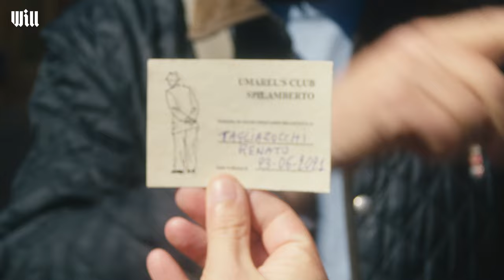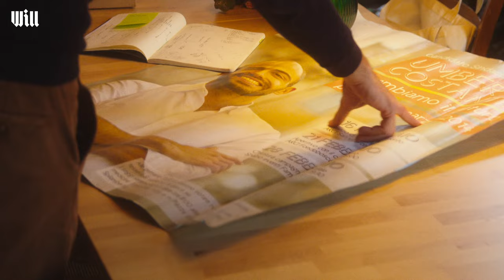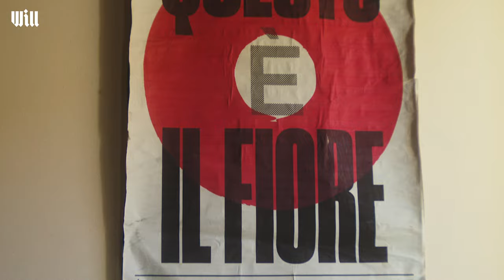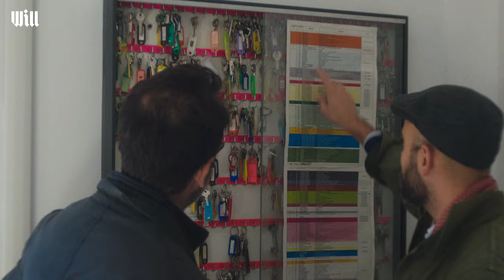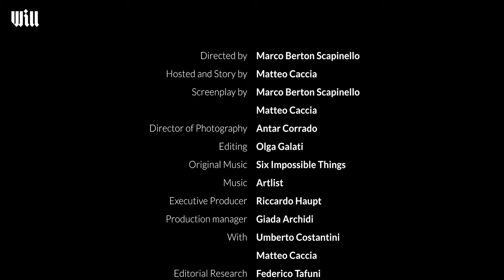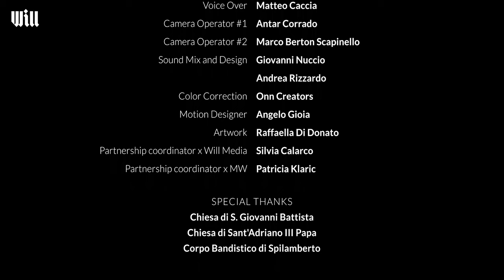La politica come forma di amore: SPILAMBERTO e la storia di Umberto | Habitat Episodio 4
Scout, gay, cattolico praticante, figlio di un piccolo imprenditore da una parte, e di una rifugiata somala dall'altra: sua mamma è nata in Somalia, figlia di una donna somala e di un italiano finito lì per lavoro negli anni Trenta.

Molto spesso si sente dire che le persone non si interessano più alla politica. Tanto che la stessa parola è diventata sinonimo di qualcosa di negativo, di malato. Nonostante ciò, Umberto pensa ancora che la politica sia una forma di amore. Un anno fa ha deciso di non abbandonare Spilamberto - in provincia di Modena -, e ha invece scelto di abbracciare la politica del suo paese, diventare sindaco a soli 26 anni, e mettersi così al completo servizio della comunità.

 Un luogo può cambiare una persona? E può una persona lasciare un segno, trasformare il luogo a cui sceglie di appartenere? In questa serie Matteo Caccia racconta la storia di dieci persone e dieci luoghi, legati in modo vitale, imprevedibile ma necessario, come fossero destinati l’una all’altro.

Questa serie è stata realizzata in collaborazione con Mission Winnow.